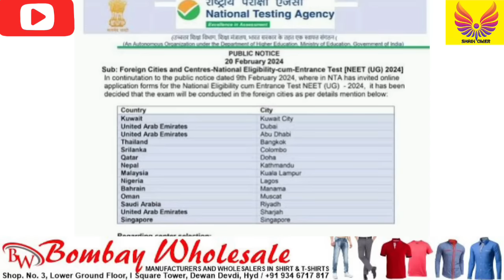500 Gas Start | Onion Lemon Garlic Rates | Whatsapp DP | NEET Exam | Ameen Sayani Radio | Camel Milk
500 Gas Start | Onion Lemon Garlic Rates | Whatsapp DP | NEET Exam | Ameen Sayani Radio | Camel Milk